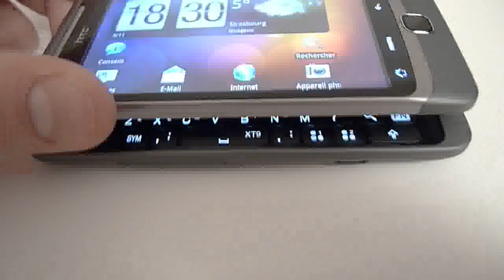Test HTC Desire Z - Le clavier physique